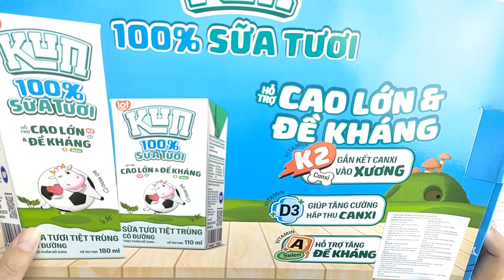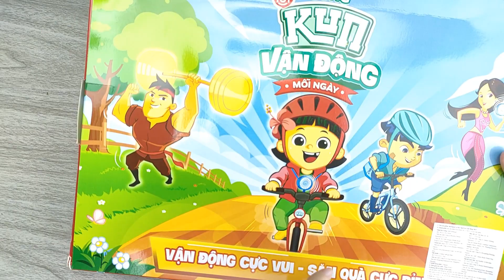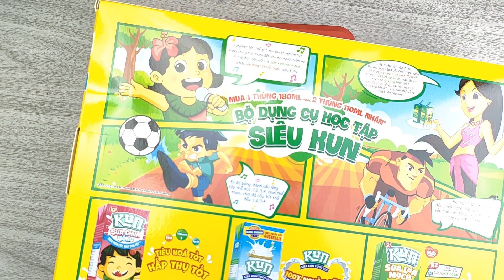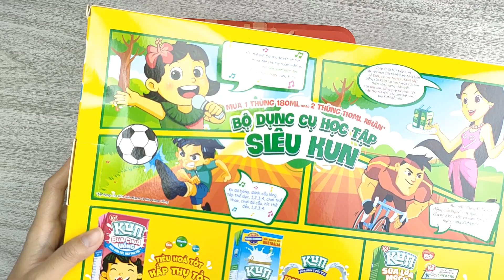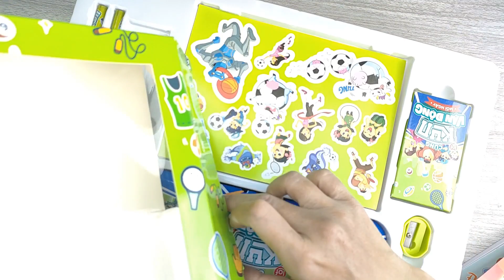Bộ dụng cụ học tập kun mới 2023